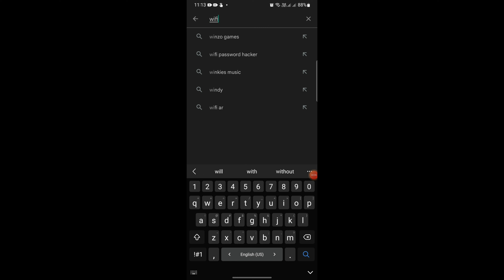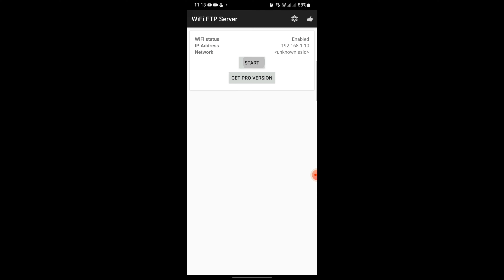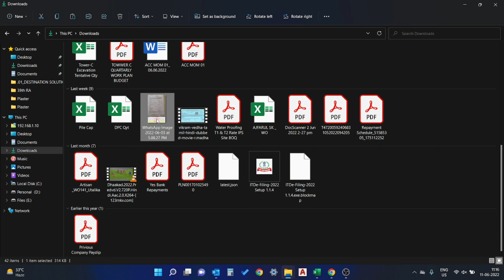how to transfer data from mobile to laptop Without Data Cable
how to transfer files from laptop to Mobile with Out data cable
How to transfer videos from laptop to Mobile